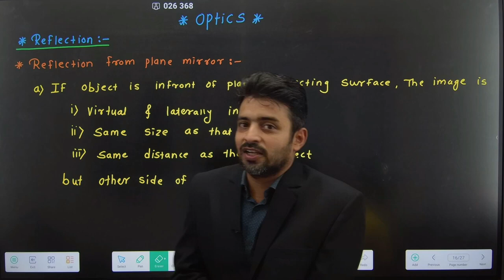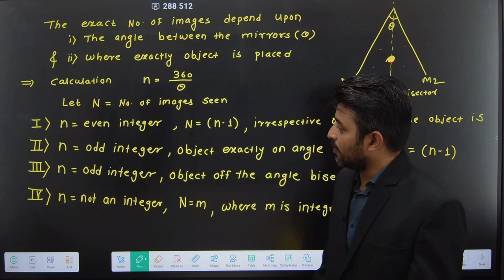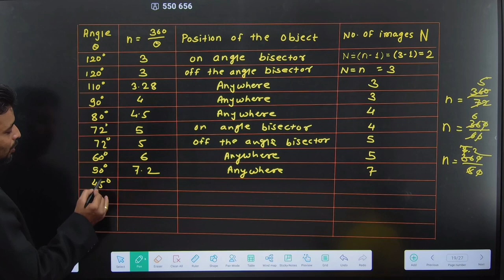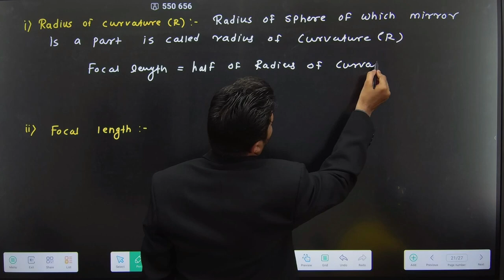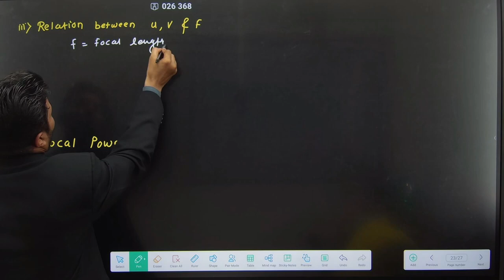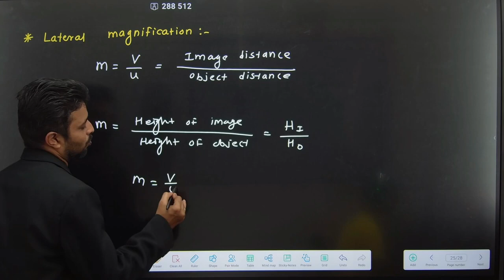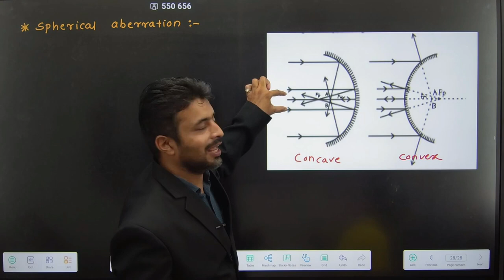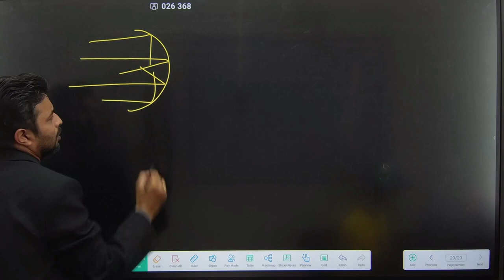11th PHYSICS | 9.OPTICS | LECTURE 02 | Reflection | Aberration of Images | PRADEEP GIRI SIR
11th PHYSICS | 9.OPTICS | LECTURE 02 | Reflection | Aberration of Images | PRADEEP GIRI SIR

Engineering Channel